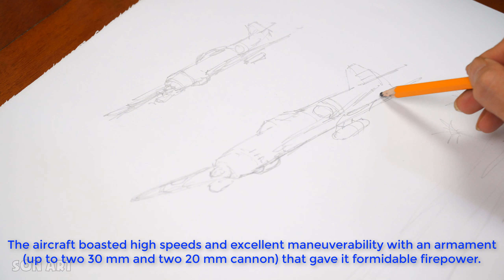Watercolor painting 37# / Nakajima Ki 84 Hayate - WWII / Satisfying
The Nakajima Ki-84 Hayate is a single-seat fighter flown by the Imperial Japanese Army Air Service in the last two years of World War II. The Allied reporting name was "Frank"; the Japanese Army designation was Army Type 4 Fighter. The Ki-84 is generally considered the best Japanese fighter to operate in large numbers during the conflict. The aircraft boasted high speeds and excellent maneuverability with an armament (up to two 30 mm and two 20 mm cannon) that gave it formidable firepower.The Ki-84's performance matched that of any single-engine Allied fighter it faced, and its operational ceiling enabled it to intercept high-flying B-29 Superfortress bombers. Pilots and crews in the field learned to take care with the plane's high-maintenance Nakajima Homare engine and a landing gear prone to buckling. The difficulties of Japan's situation late in the war took a toll on the aircraft's field performance as manufacturing defects multiplied, quality fuel proved difficult to procure and experienced pilots grew scarce. Nevertheless, a well-maintained Ki-84 was Japan's fastest fighter. A total of 3,514 aircraft were built.